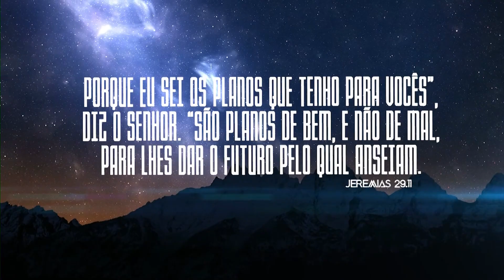Empatia! | Pensamentos de Bem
Empatia!
Nós somos desafiados diariamente pela Bíblia a termos empatia pelas pessoas ao nosso redor, devemos ser imitadores de Cristo e termos empatia pelo próximo porque somos Filhos de Deus e um filho deve ser parecido com seu pai, não é fácil, mas precisamos lembrar, que devemos tratar o outro como nós gostaríamos que fôssemos tratados.
Agir com empatia é essencial para o estilo de vida que Jesus nos ensinou a viver!

Ref. Mateus 7.12 (NTLH)